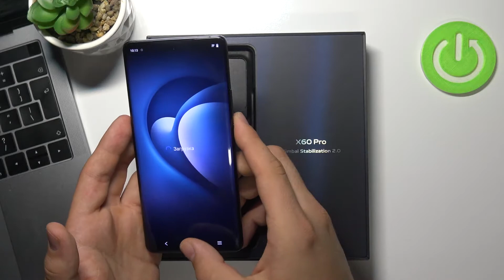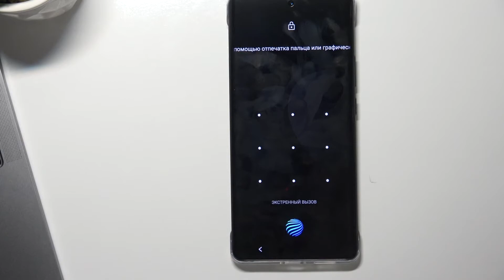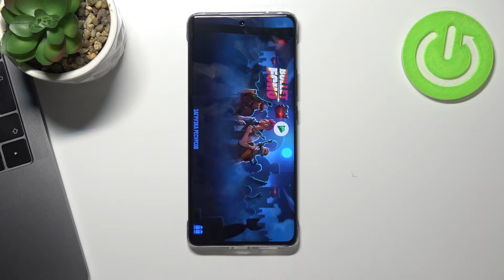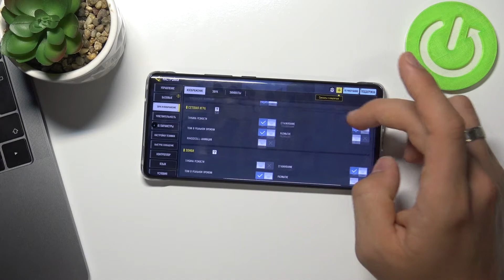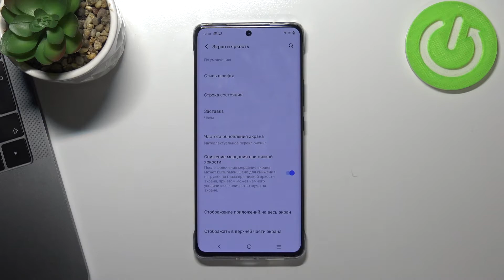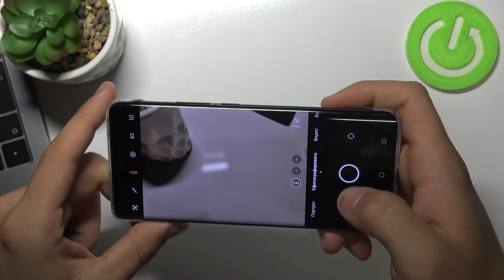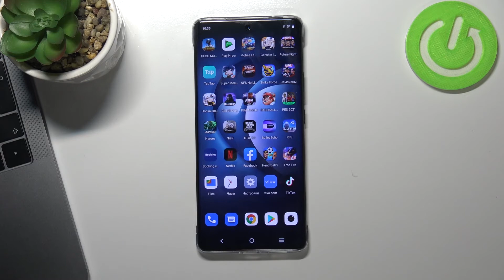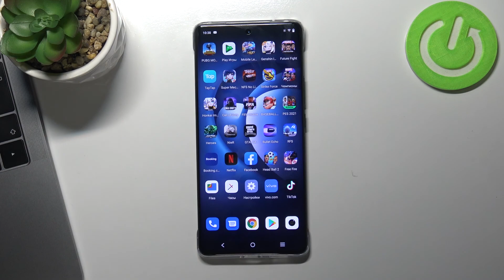ПЕРВЫЙ ВЗГЛЯД / Честное Мнение / АНБОКСИНГ и ОБЗОР Realme X60 Pro / КОМПЛЕКТ / КАМЕРА / БАТАРЕЯ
В сегодняшнем выпуске у нас новинка — Realme X60. Хороший БЮДЖЕТНЫЙ смартфон с ОПЕРАЦИОННОЙ СИСТЕМОЙ ANDROID !! Если вы хотите себе приобрести андроид-смартфон в этом классе, но не можете определиться ещё с выбором, тогда этот ролик для вас. В нём мы распакуем Realme X60, покажем что идёт в комплекте, расскажем о характеристиках, особенностях, фишках и функциях.

Стоит ли покупать Realme X60 в 2021? Сколько мегапикселей в камере на Realme X60? Что идёт в комплекте вместе с Realme X60? Как на Realme X60 идут игры? Как долго держиться заряд батареи на Realme X60? Какие характеристики у Realme X60? Чем Realme X60 лучше своих конкурентов? Есть ли портретный режим в фронтальной камере Realme X60? Какой процессор стоит у Realme X60? Сколько оперативной памяти находится на Realme X60?